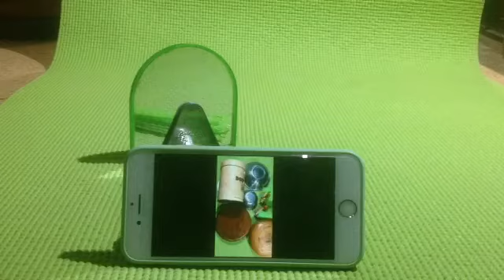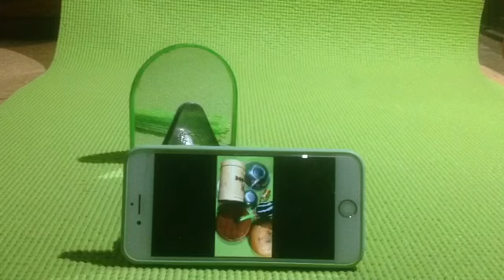Green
雨の日は室内でLet'sGreen